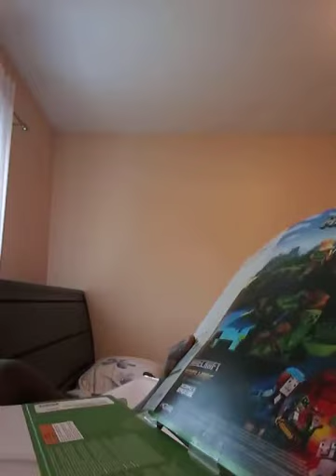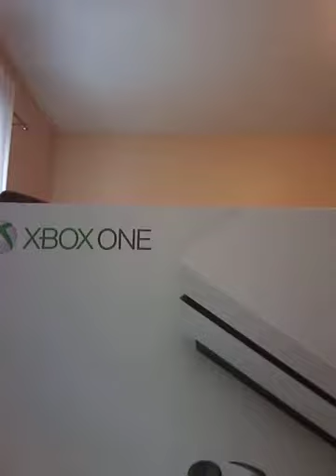Dj Mubarak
I'm ok
I'll

Kl